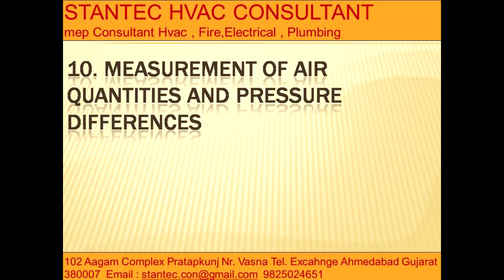788 Meaurement of Air stantec HVAC Consultant 9825024651